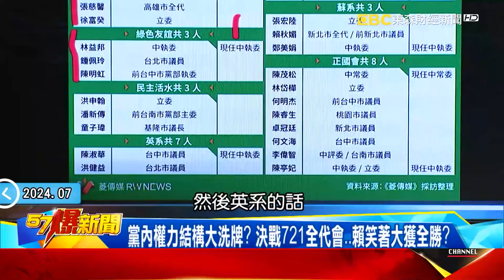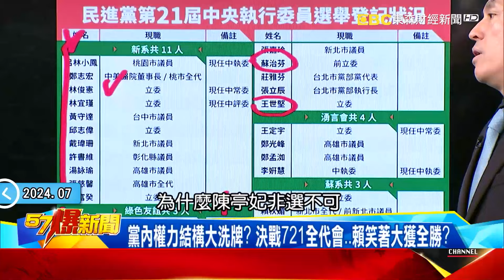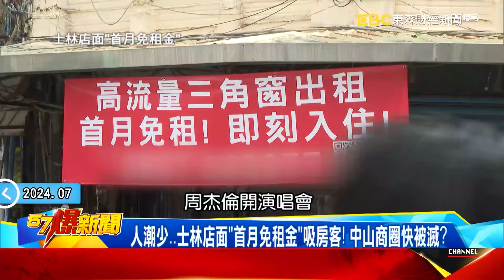【2026綠內戰】林右昌「代表賴清德」現身宮廟搶新北大位？ 蘇巧慧想選沒那麼簡單？《 @57BreakingNews 》徐俊相 黃暐瀚 #2024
2026綠「新北內戰」傳煙硝？ 大阿哥落馬後換殺「長公主」？！
賴預言「青鳥會飛出」下指導棋？ 喊尊重大法官卻自當裁判？
藍綠布局2026動起來？ 週末新北2組人同場宣講…起手式？
新北同台暗自較勁？ 蘇巧慧稱「2人都有新任務」要昌安分？
昌「代表賴」現身宮廟搶新北大位？ 蘇巧慧想選沒那麼簡單？
聲援燦「蘇公主」被列黑名單？ 父爆安插自己人早惹賴不爽？
黨內權力結構大洗牌？ 決戰721全代會…賴笑著大獲全勝？
兩岸融冰不樂觀改拚國旅？ 「3支水煮玉米230」怎留住遊客？
大陸大型表團出席旅展、訪金門！ 兩岸回暖訊號？ 曇花現？
來台觀光人數沒達標國旅也落漆？ 全台老街一個樣超無聊？
來台旅遊總遇漫天喊價？ 夜市玉米3支230…搭小黃也被訛！
人潮少…士林店面「首月免租金」吸房客！ 中山商圈快被滅？